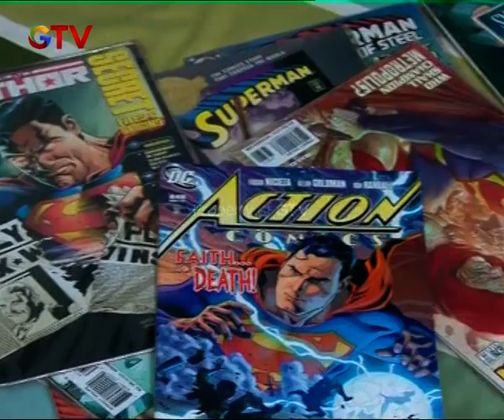KOCAK BANGET! Supermin Salah Menangkap Orang | SUPER HERO KOCAK | EPS 07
KOCAK BANGET! Supermin Salah Menangkap Orang

Siapa yang tidak mengenal film superhero? Film yang satu ini selalu berhasil menarik perhatian dan menjadi favorit banyak orang. Bagaimana tidak, film superhero selalu menyajikan aksi yang menegangkan dan cerita yang menarik. Salah satu film superhero yang sedang populer saat ini